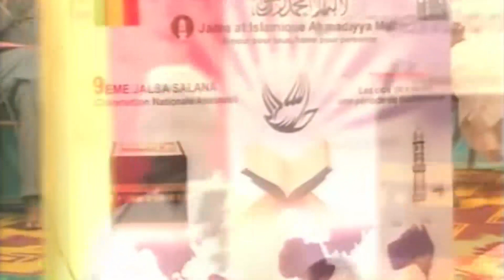Dr Issam El Khamsi Maroc Représentant du Calife / 1er Avril 2016 / 9em Jalsa Salana / Ahmadiyya Mali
La communauté musulmane Ahmadiyya est un mouvement de renouveau international dynamique et en croissance rapide au sein de l’islam. Fondé en 1889, il s’étend sur plus de 200 pays et compte des dizaines de millions de membres. Son siège actuel est au Royaume-Uni.

La communauté musulmane Ahmadiyya est la seule organisation islamique à croire que le Messie tant attendu est venu en la personne de Mirza Ghulam Ahmad (paix soit sur lui) (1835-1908) de Qadian. Ahmad (pssl) revendiquait être la seconde venue métaphorique de Jésus (pssl) de Nazareth et du guide divin, dont l’avènement avait été prédit par le Prophète de l’islam, Muhammad (que la paix et les bénédictions d’Allah soient sur lui). La communauté musulmane Ahmadiyya croit que Dieu a envoyé Ahmad (pssl), à l’instar de Jésus (pssl), pour mettre fin aux guerres de religion, condamner l’effusion de sang et rétablir la moralité, la justice et la paix. L’avènement d’Ahmad a provoqué une ère de renouveau islamique sans précédent. Il a débarrassé l’islam des croyances et des pratiques fanatiques en défendant vigoureusement les enseignements vrais et essentiels de l’islam. Il a également reconnu les nobles enseignements des grands fondateurs et saints religieux, dont Zoroastre (pssl), Abraham (pssl), Moïse (pssl), Jésus (pssl), Krishna (pssl), Bouddha (pssl), Confucius (pssl), Lao Tzu et Guru Nanak, et a expliqué comment de tels enseignements convergeaient vers le seul vrai islam.

La communauté musulmane Ahmadiyya est la principale organisation islamique à rejeter catégoriquement le terrorisme sous toutes ses formes. Il y a plus d’un siècle, Ahmad (pssl) a déclaré catégoriquement qu’un «jihad par l’épée» agressif n’a pas sa place dans l’islam. Bien au contraire, il a enseigné à ses disciples à mener un «jihad de la plume» intellectuel et sans effusion de sang pour défendre l’islam. À cette fin, Ahmad (pssl) a écrit plus de 90 livres et des dizaines de milliers de lettres; il a prononcé des centaines de discours et a participé à de nombreux débats publics. Ses défenses rigoureuses et rationnelles de l’islam ont secoué la pensée musulmane traditionnelle. Dans le cadre de ses efforts pour relancer l’islam, la communauté musulmane Ahmadiyya continue de répandre les enseignements de modération et de retenue d’Ahmad face à l’opposition amère de certaines parties du monde musulman.